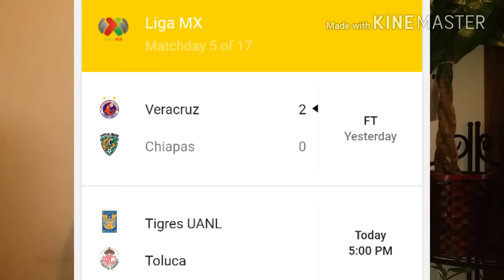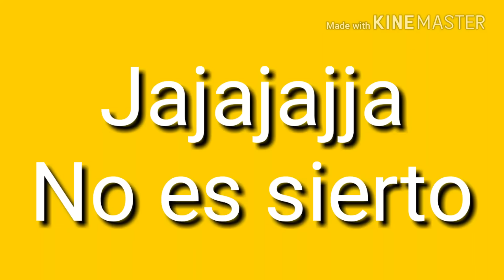Monarcas vs America 2017 Jornada 5 Prediccion